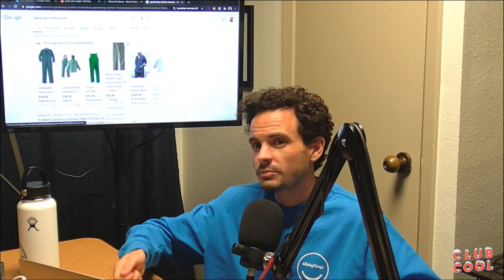Home Depot Kits, John Elliott Footwear, & Contrasting In-Store Experiences | Club Cool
(Code: CLUBCOOL)

Barrett and Phil are back together in the Washed Media studio to discuss the burning hot topics of the week.  Today, those are:
- The Weeknd performing at the Super Bowl PEPSI CO. Halftime Show
- Proper wardrobes for going to Home Depot and doing yard work
- John Elliott's new Made-In-Italy footwear program
- The importance of a good in-store shopping experience during and post-pandemic